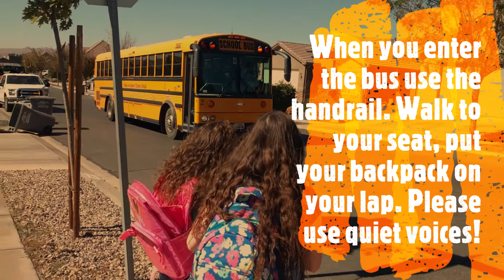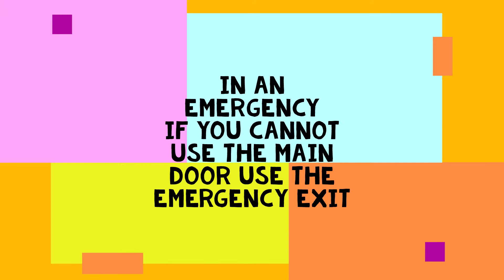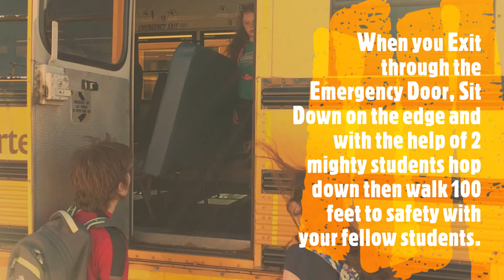Bus Safety Video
This video is to train ALL students the proper safety to load, unload, and ride the bus. This video is for ALL students because of transportation to fieldtrips as well as to and from school.